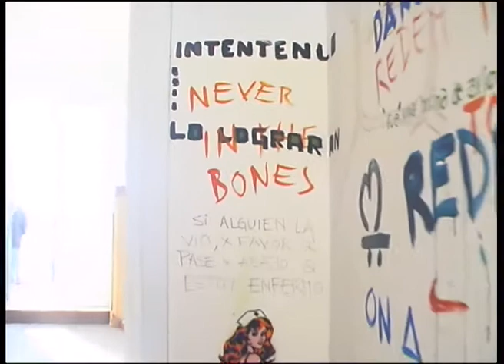Ernesto Vila en el fac Era 07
Performance de Ernesto Vila en la Fundación Arte Contemporáneo FAC en el Encuentro Regional de Arte ERA 07
video de Pincho Casanova